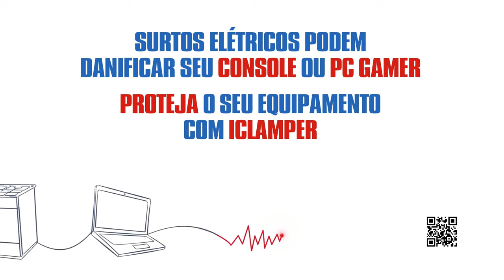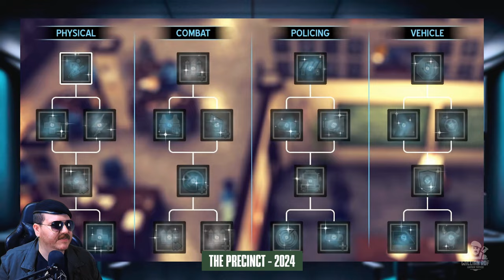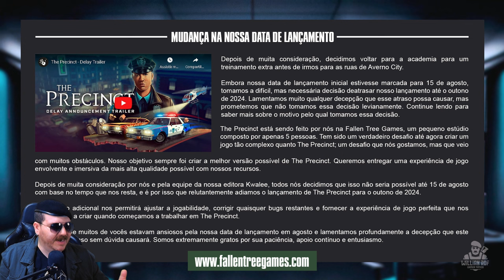UM GTA DE POLÍCIA - TUDO QUE VOCÊ PRECISA SABER SOBRE THE PRECINCT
Proteja seus aparelhos eletrônicos hoje mesmo!